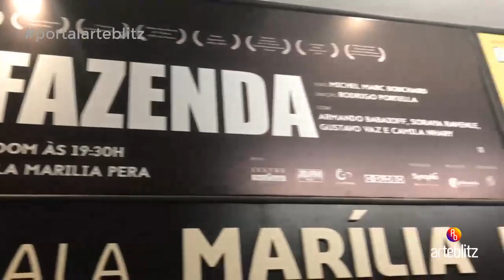Armando Babaioff reestreia o sucesso teatral Tom na Fazenda no Petra Gold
Veja no ArteBlitz.com - Com Gustavo Vaz,  Soraya Ravenle e Camila Nhary também no elenco, a peça fará temporada em Montreal